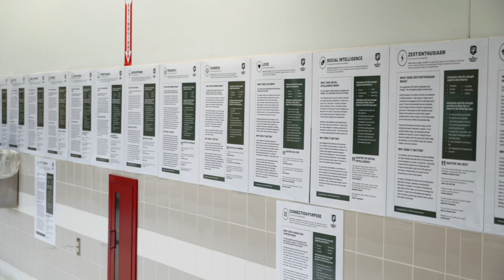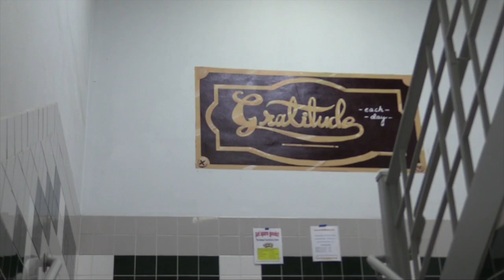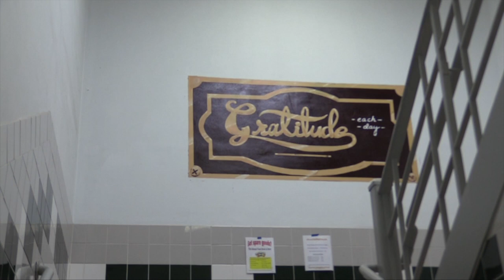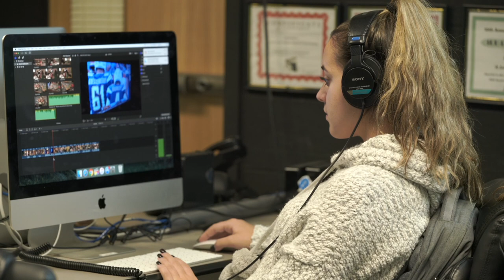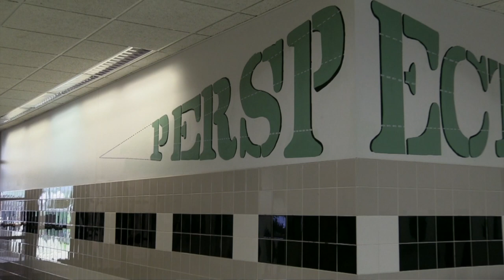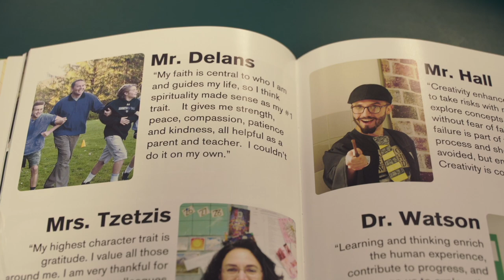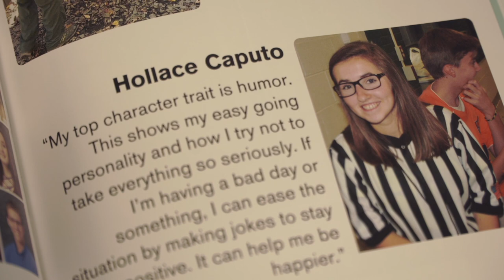Fayetteville-Manlius High School: A P2 Story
Wondering what The Positivity Project looks like in a high school? Check out how these awesome students and educators are bringing the P2 Movement to their school and community.